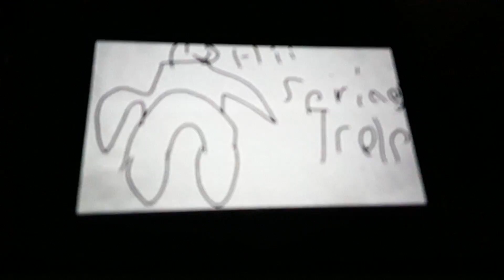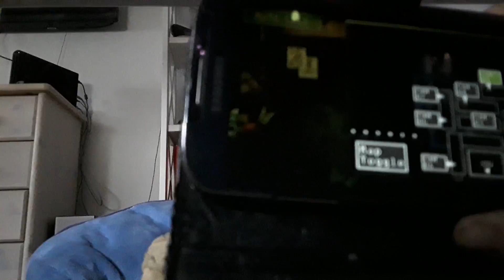FIVE NIGHTS AT FREDDY'S 3 NACHT 2 (ENDE)😔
Das war das erste lp fnaf 3 (Demo)